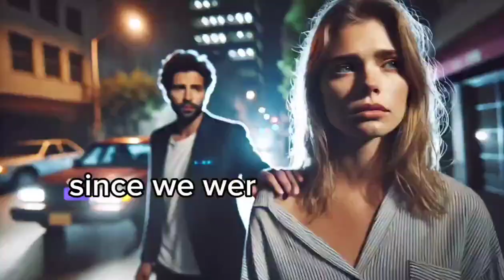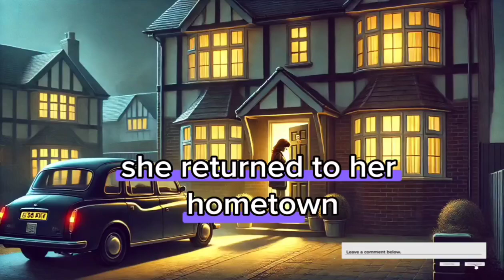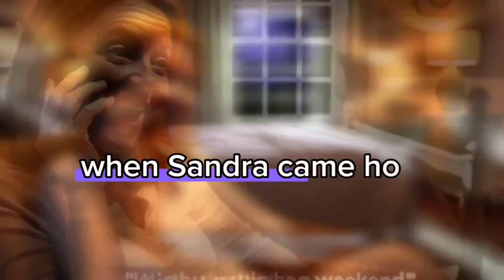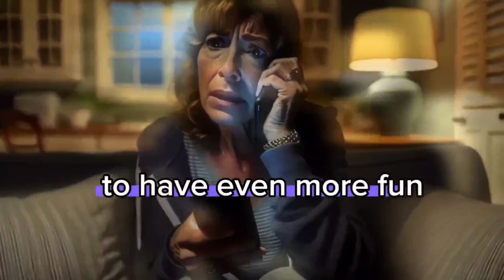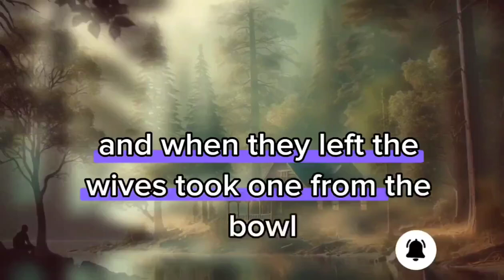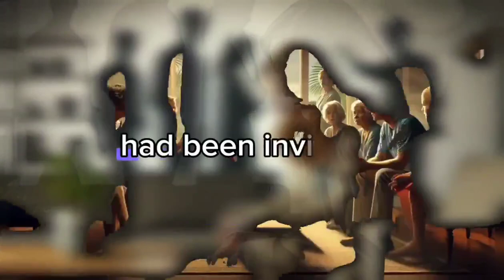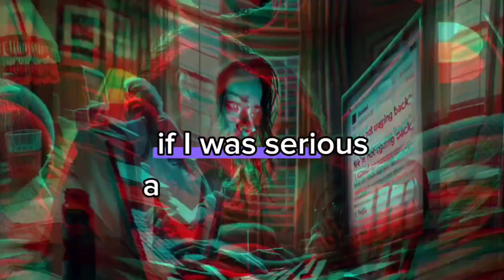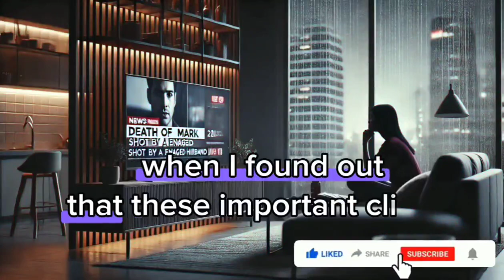Love, Lies, and Betrayal: My Infidelity Confession Revealed!/Revenge story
In this raw and emotional video, I open up about my journey through love, lies, and the painful consequences of my infidelity.
Revenge story
Batrayal